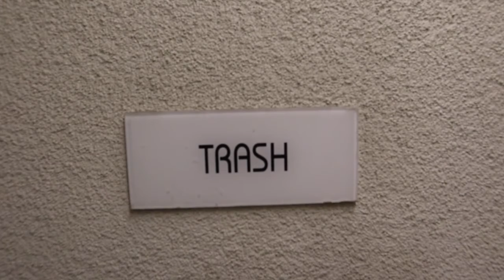Trash Content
Why can't I get perfect videos all the time that perfectly outline by vlogs? It can be tough filming on an iPhone 5S - and I'm definitely not a videographer.